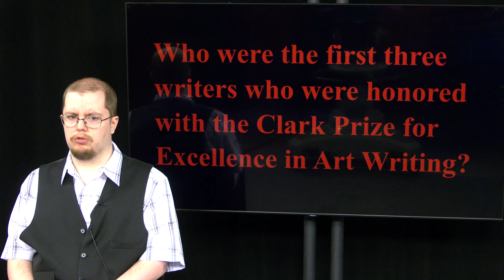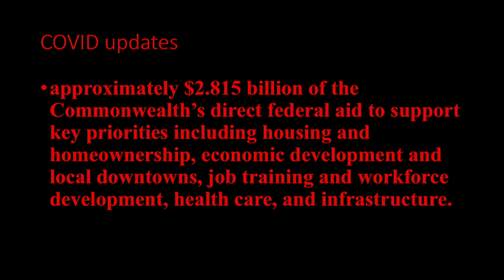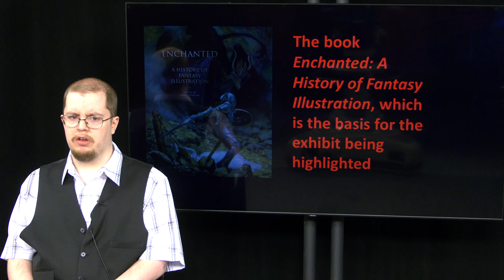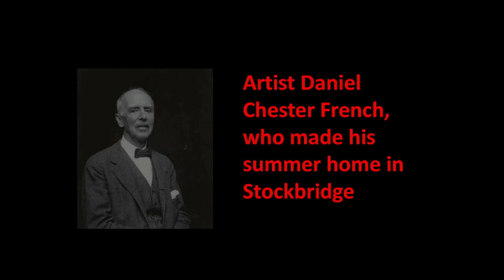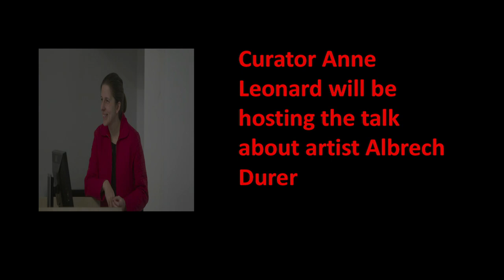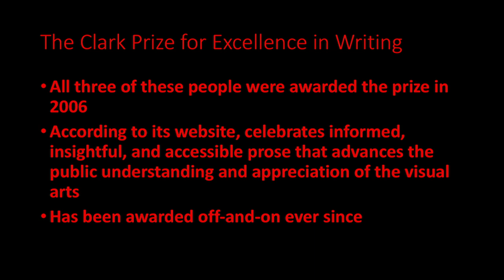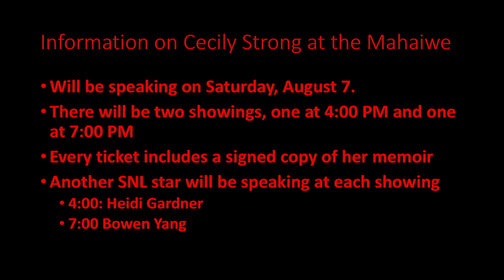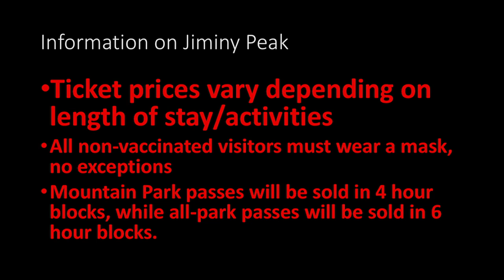7 7 21 Wehry Weekly History and Entertainment News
On this week's WWHEN, I'll be talking about the Pittsfield Airport Cruise night, a reopening of the Chesterwood Museum in Stockbridge, a new fantasy artwork exhibition at the Norman Rockwell Museum, new events at the Mahawie Theatre in Great Barrington, and Jiminy Peak in Hancock.

P.S.  Did you notice something different?  The studio has changed!  Pittsfield Community Television has allowed me to use their set for filming